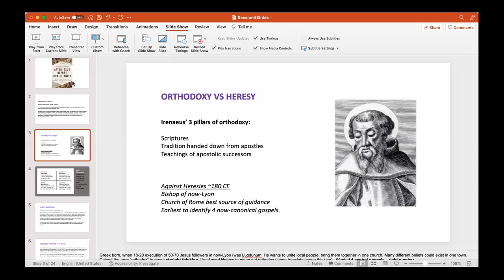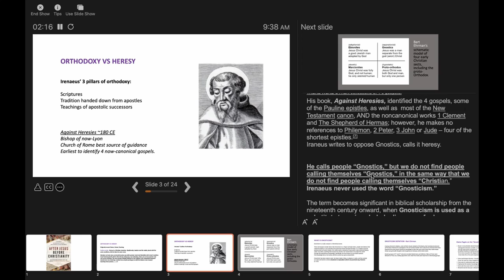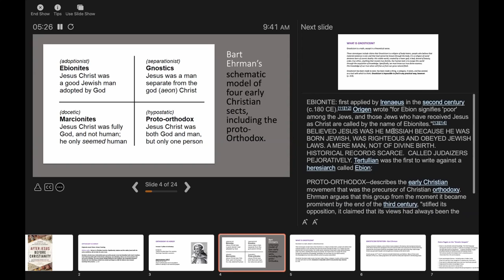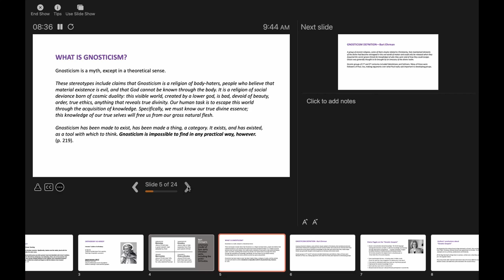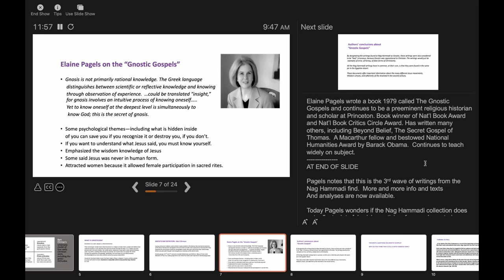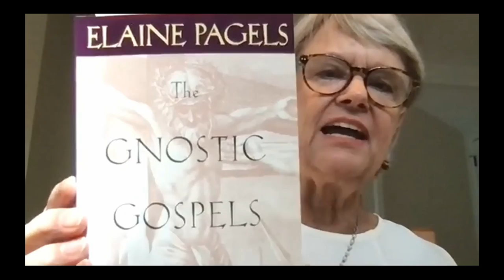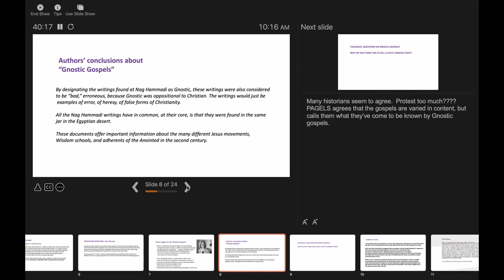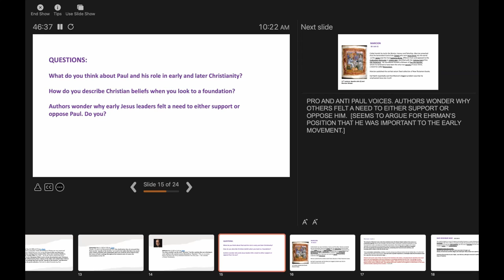After Jesus Before Christianity 5.15.22